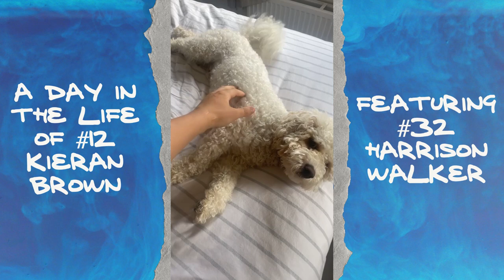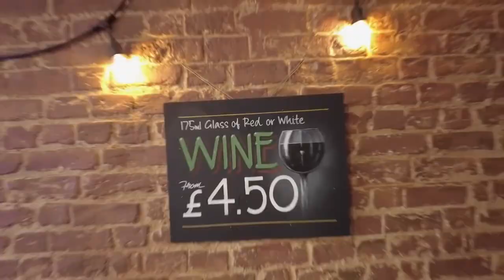A Day in the life of #12 Kieran Brown - Feat. #32 Harrison Walker!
Harrison's favourite meal is what?!
Kieran would want to be a... Penguin?!
And loads more of exciting questions!